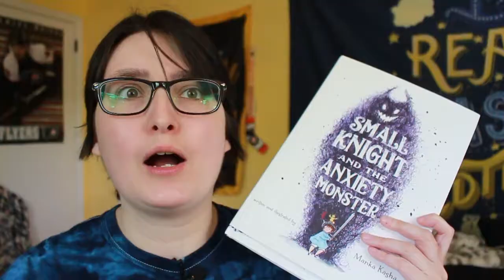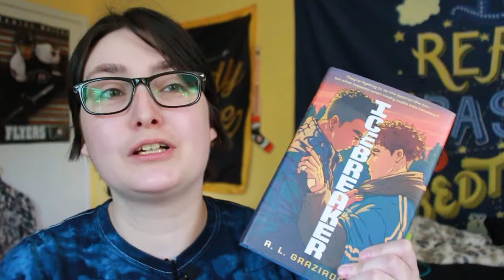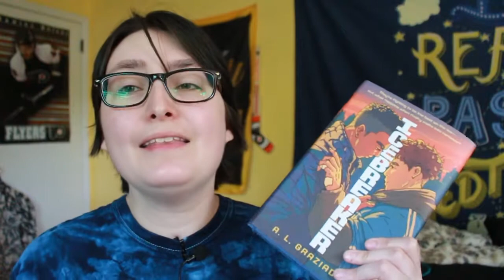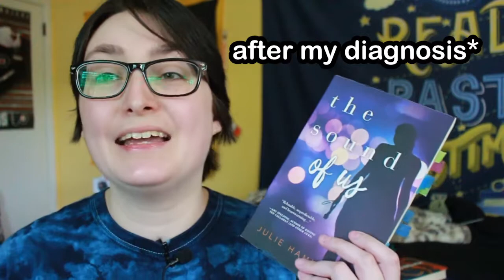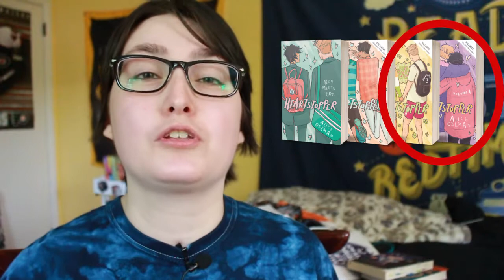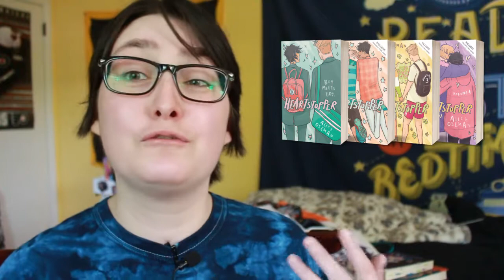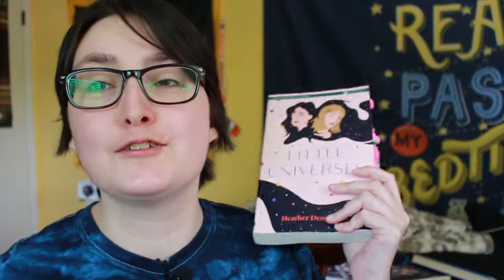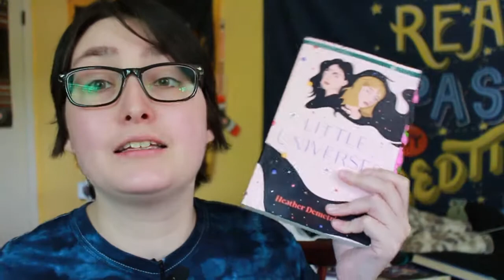10 YA & MG Books with Mental Health Rep To Read Because Mental Health Matters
[CC] 10 YA & MG Books with Mental Health Rep To Read Because Mental Health Matters

May is Mental Health Awareness Month, so I put together a list of ten of my favorite books with mental health rep --- Young Adult, Middle Grade, and Children's FICTION books. I've included books with anxiety, social anxiety, depression, OCD, addiction, schizophrenia, and eating disorder representation. Thank you to Algonquin Young Readers for gifting me a copy of The Science of Being Angry by Nicole Melleby!

*Note: I do know that neurodivergence and mental health are different since I did mention a side character with ADHD in The Silence of Being Angry by Nicole Melleby. Though, I still stand by mentioning it bc ADHD rep is hard to come by. The book also has illusions to depression. Also, forgot to mention in Top Ten that Gabby is bisexual and she has a romance. There is also OCD in Hearstopper which I forgot to mention, but added in the video with text.

THE BOOKS:
1. The Science of Being Angry by Nicole Melleby (Anger, Depression)
2. Swim Team by Johnnie Christmas  (Anxiety)
3. Small Knight and the Anxiety Monster by Manka Kasha
4. Depression & Anxiety: Icebreaker by A.L. Grazaidei (18+ - This book does have sexual content!)
5. Social Anxiety: The Sound of Us by Julie Hammerle & TOP TEN by Katie Cotugno
6. Eating Disorder, OCD & Anxiety - Heartstopper and This Winter by Alice Oseman
7. Every Last Word by Tamara Ireland Stone (OCD)
8. Addiction - Little Universes by Heather Demetrios
9. Schizophrenia - Challenger Deep by Neal Shusterman
10. Delicates by Brenna Thummler

 [Chapters]
00:00 Intro
0:51 Recs for Young Readers about Mental Health
7:43 Young Adult Books with Mental Health Rep
15:32  Outro

Sabrina’s OV Review of Every Last Word by Tamara Ireland Stone -